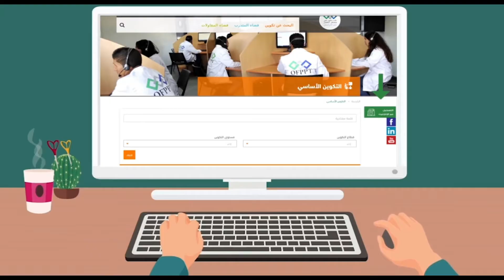لتلاميذ مستوى الثالثة إعدادي الراغبين في ولوج مهن عالم صناعة السيارات ما ضيعوش هاد الفرصة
تمتلكون القدرة على التكيف بشكل سلس وسهل مع محيطكم؟ لديكم اهتمام بعالم صناعة السيارات؟ وترغبون في بناء مساركم المهني في هذا الاتجاه؟
مكتب التكوين المهني و إنعاش الشغل يدعوكم إلى اكتشاف تكوين « مصلح مركبات السيارات » عبر هذه الحلقة من سلسلة « لكل حلم طريقه ».